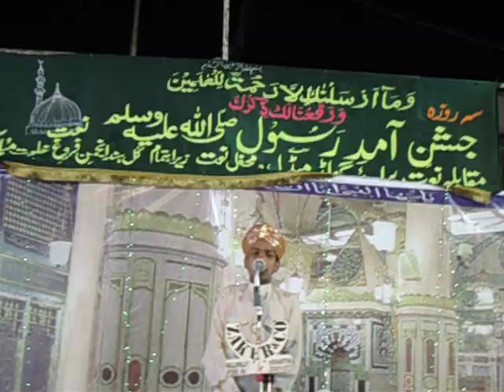Mohammed Obaid.AVI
COMPITITION OF ANJUMAN E FAROGHE NAAT ON 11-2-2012